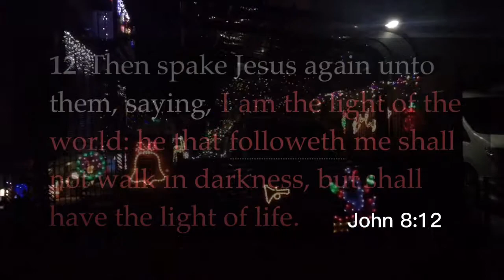CHRISTMAS CAROL MEDLEY - ZION'S DAUGHTER | MERRY CHRISTMAS FROM ME TO YOU ALL | JOHN 8:12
HARK THE HERALD ANGEL SING
JOY TO THE WORLD
FELIZ NAVIDAD

ILLUMINATION OUTSIDE HOME